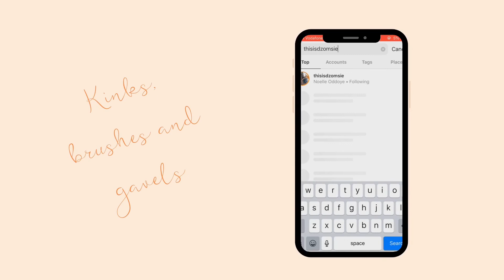BEING AN INTROVERT IN LAW SCHOOL | ADVICE AND EXPERIENCES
Hey guys! I hope you learnt something new and I hope you were encouraged!

KINKS, BRUSHES AND GAVELS
NOELLE ODDOYE